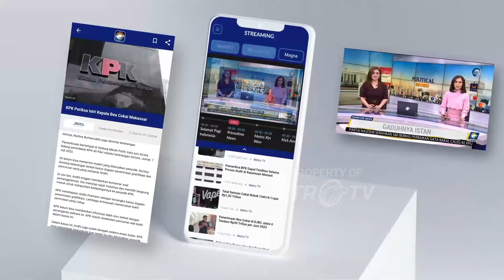Antusiasme Warga Menyaksikan Laga Timnas Indonesia Kontra Irak di GBK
MetroTV, Timnas Indonesia siap berlaga melawan Irak pada kualifikasi piala dunia 2026 zona Asia yang diselenggarakan pada sore ini di stadion utama Gelora Bung Karno, Jakarta. kick off laga tersebut digelar pukul 16.00 WIB.